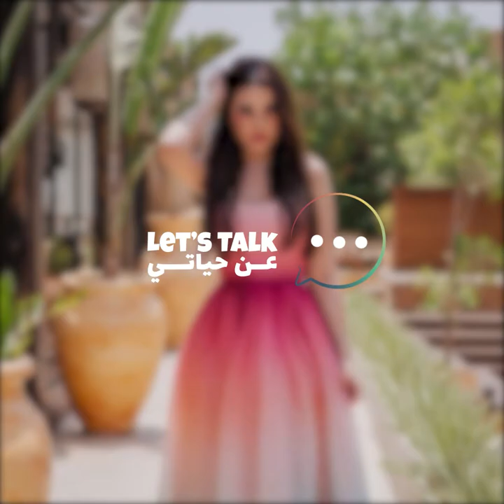النجمة التونسية درة زروق على واضح 😍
عن_حياتي :النجمة التونسية درة زروق ضيفة واضح اليوم ! كشفت لنا عن أفضل ذكريات طفولتها، رهابها ولقبها المضحك ! 😂 اكتشفوا كل ما تجهلونه عنها 😍